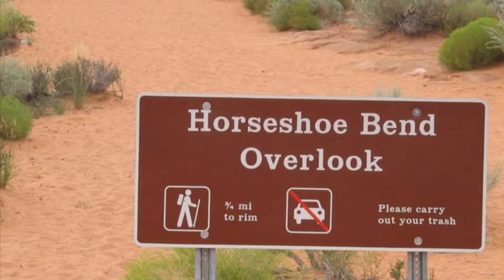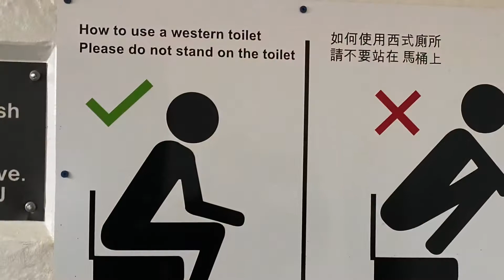Horseshoe Bend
I happened on this natural beauty by random suggestion, and it was STUNNING!  A must see if you are ever in Page, Arizona ❤️